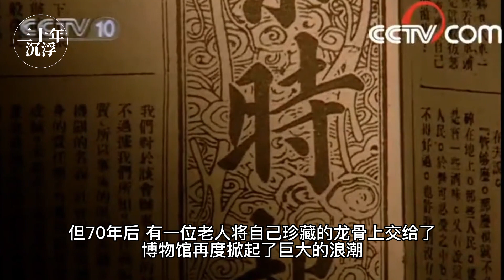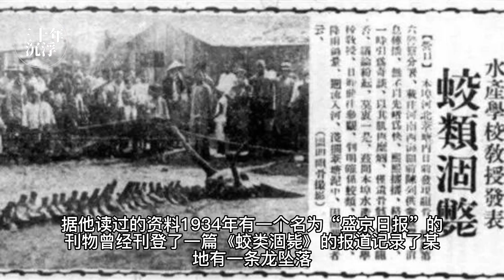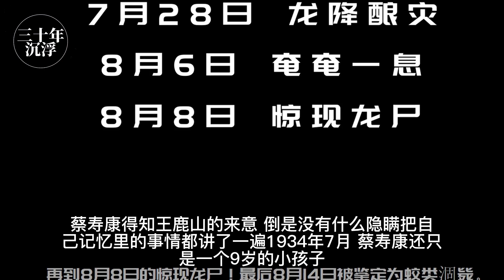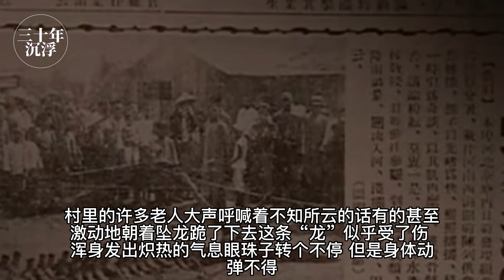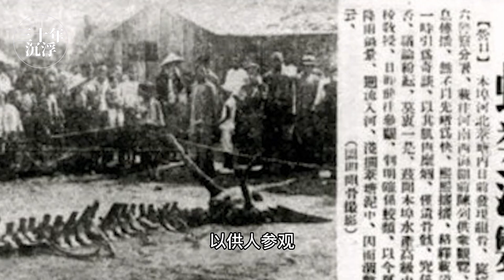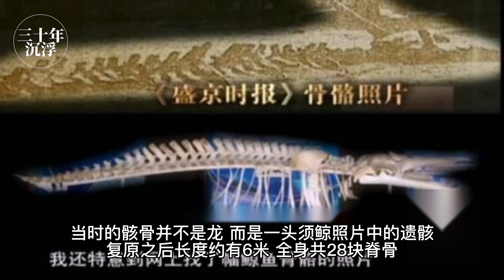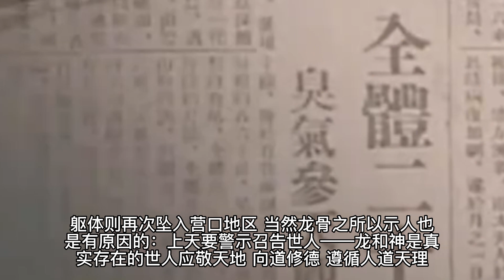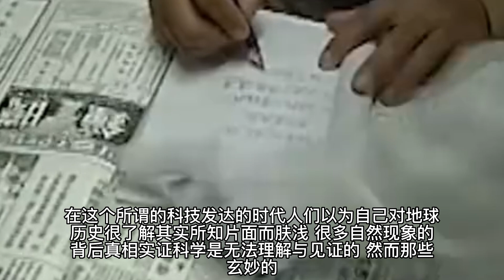龍真實存在，營口墜龍事件，修煉人證實龍真實存在！ | 三十年沈浮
📱視頻簡介：
自上古時代開始，龍的形象就一直深深地均處在中華民族的血液之中。它是我們的平台，更是中華民族的象征。龍，存在于中國神話故事中的動物，數千年來被中華民族引為信仰圖騰。龍是強大，高貴，至尊的象征，曆來為人敬仰信服，但數千年以來，似乎從未有人真正目睹過龍。
為什麽在12生肖中唯獨只有龍不存在于現實事件？難道龍真的只是上古神話中的生物嗎。自古至今，不斷有人信誓旦旦聲稱自己見過真龍，甚至還被頗為嚴謹的司馬遷寫入了史記中。民間更是記載了多起衆說紛纭的墜龍事件，其中最有名的一次當屬上世紀30年代發生在東北遼甯的營口，也是至今唯一一起有照片記錄的墜龍事件。

🎡視頻目錄
00：00 營口市80歲的老人孫正仁向政府上交龍骨
03：25 1934年“盛京日報”刊登《蛟類涸斃》報道，記錄了營口墜龍事件始末
09：53 2004年科教節目將龍骨解釋成須鯨的骸骨
12：47 道明修煉人發表的《神傳文化——龍族傳說》一篇解讀了墮龍事件的真實原委

💪如果你看完這部影片有所領悟，希望你可以幫忙：
2. 如果你同意我的觀點，希望你可以把我的視頻分享給你的朋友
3. 有什麽問題可以給我留言， 我一定盡力回複